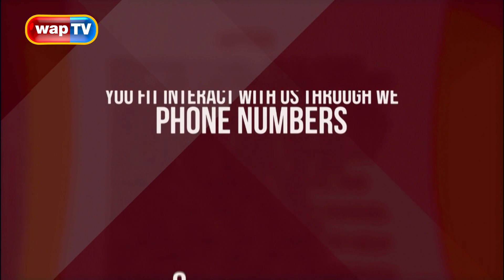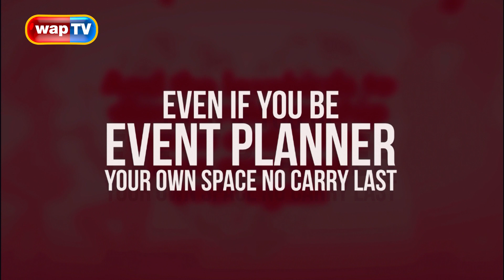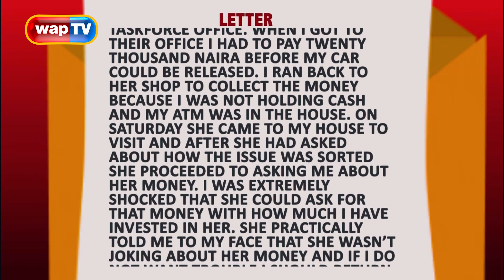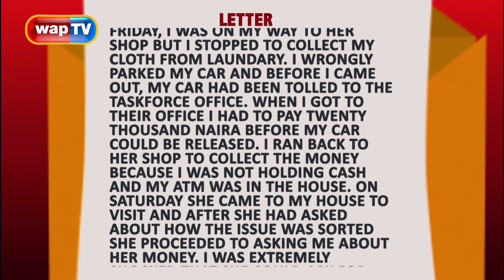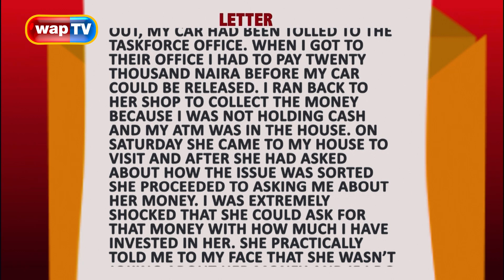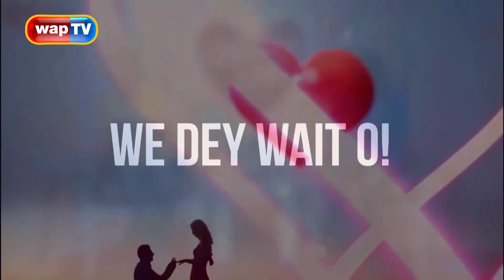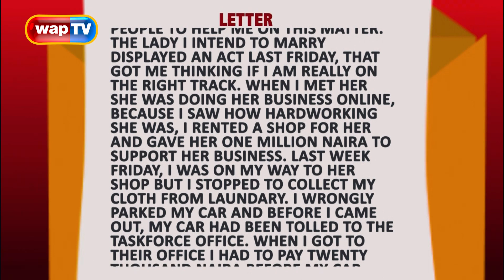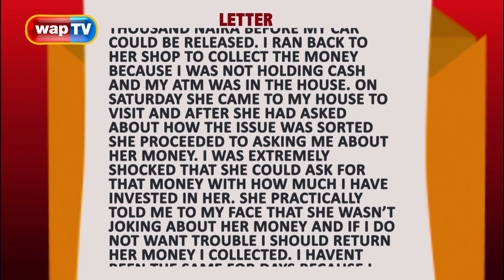MARRY Me: I Suspect My Girlfriend is Stingy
What do you think of this episode of Marry Me?

Don't forget to stay safe, we care.